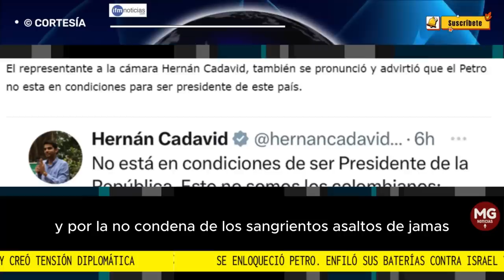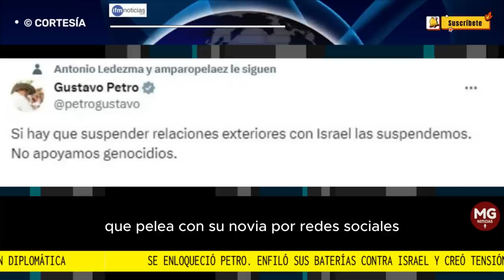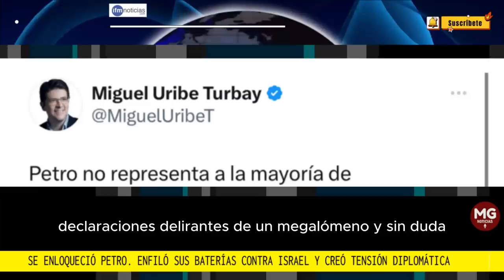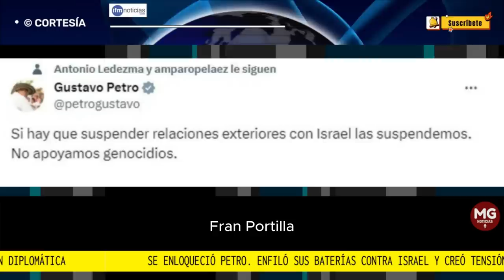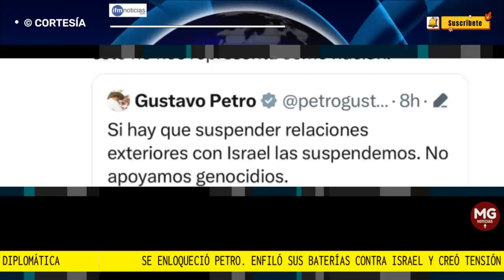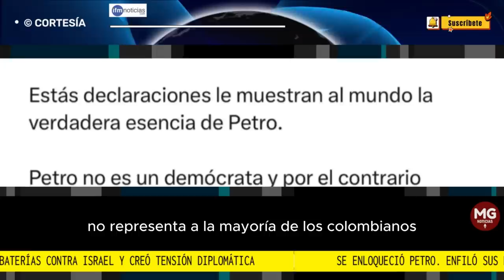⛔ SE ENLOQUECIÓ PETRO. ENFILÓ SUS BATERÍAS CONTRA ISRAEL Y CREÓ TENSIÓN DEMOCRÁTICA